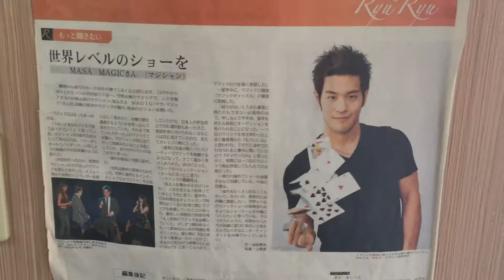365 DAYS MASA MAGIC CHALLENGE DAY154. ３６５日マサマジック・チャレンジ１５４日目。Mi-Ya Guwa-. みーや小🍜